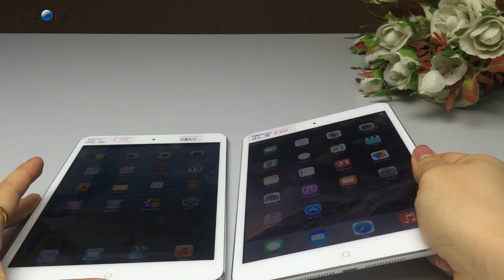Cách phân biệt iPad Mini 1 và iPad Mini 2